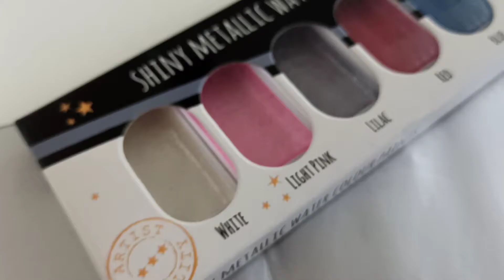How to paint roses with very easy techniques/watercolor roses art/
how to paint roses with very easy techniques